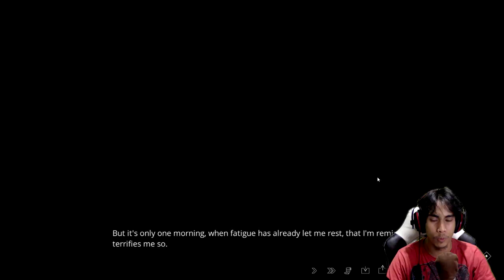The Letter - Part 16 - Lorraine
The Letter Part 16,  Chapter 4: Marianne once again is haunted by her past, and this time, an old friend decides to manifest herself...